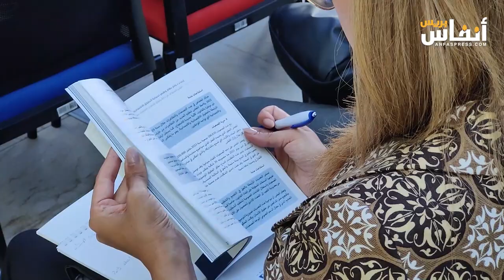منير بنصالح: التقرير السنوي للمجلس يعكس حالة حقوق الإنسان بالمغرب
تم اليوم الثلاثاء 2 يوليوز 2024 تقديم المجلس الوطني لحقوق الإنسان لتقريره السنوي برسم سنة 2024، وذلك بمقر المجلس.